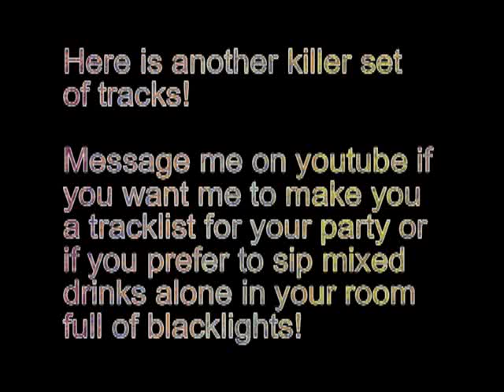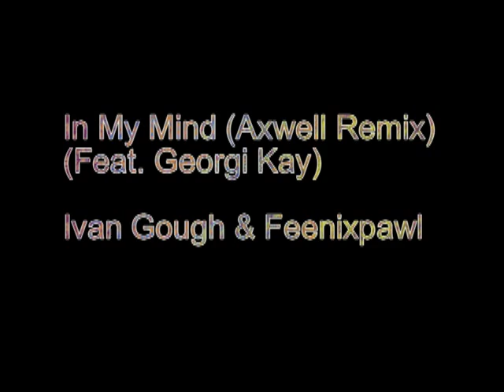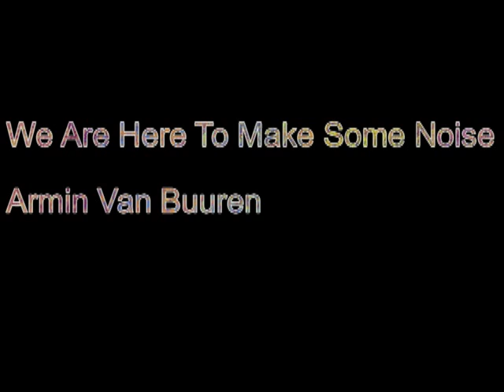New Top Party Songs of 2012 (Part 5)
Here is my fifth video for my top electro/house/dubstep/club hits for you to use!